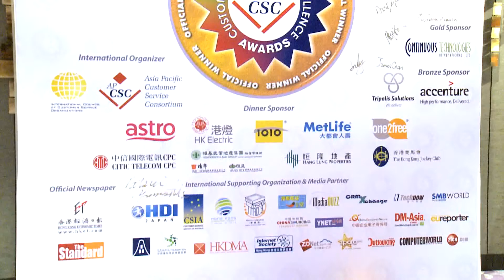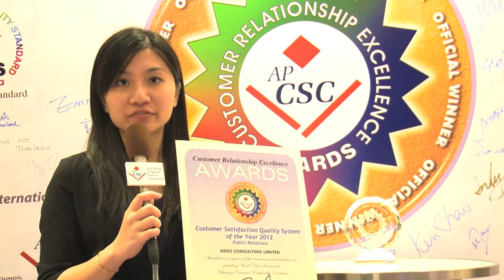APCSC 2012 CRE Awards Winner (Customer Satisfaction Quality System) Aries Consulting (Full Ver.)